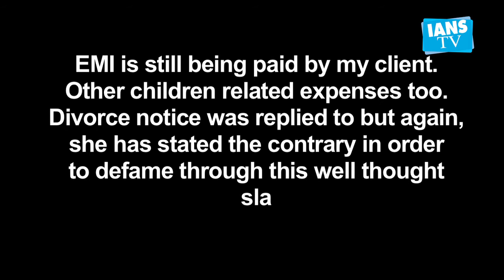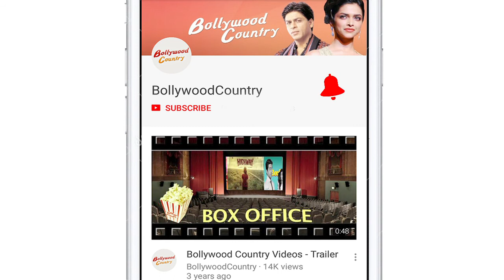Nawazuddin Siddiqui sends legal notice to wife Aaliya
Bollywood actor Nawazuddin Siddiqui has reportedly sent a legal notice to his wife Aaliya, who had sent him a divorce notice on May 7.